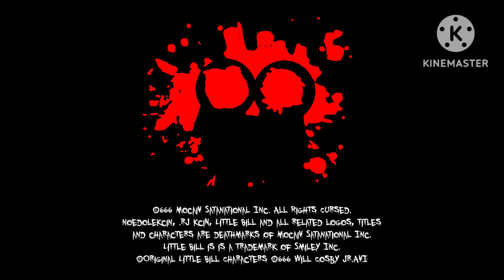kciN rJ.AVI/noedolekciN/Paramount (666)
Seen on Little Bill Lost Episode - Little Bill's Death.

NOTE 2: Warning: Loud Noises on the noedolekciN Logo.

Credit to Andrej Dovateus and the other user for the noedolekciN jingles and Credit to all